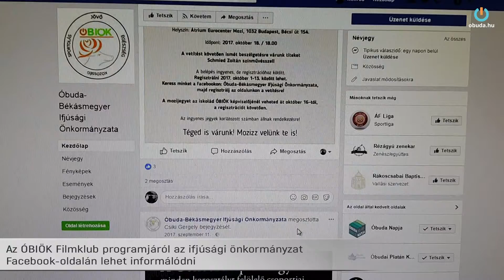ÓBIÖK FILMKLUB MAGYAR ALKOTÁSOKKAL